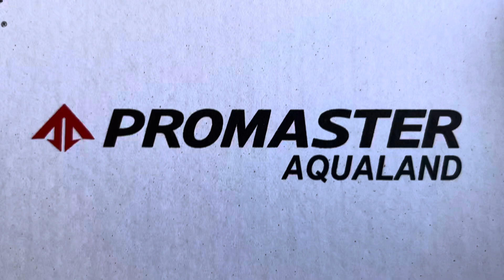Citizen orca azul 2023